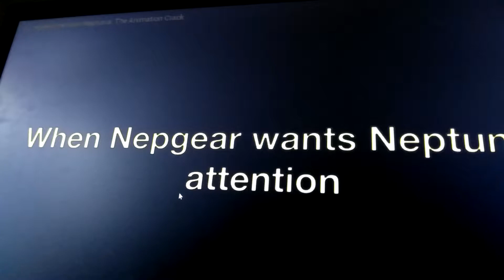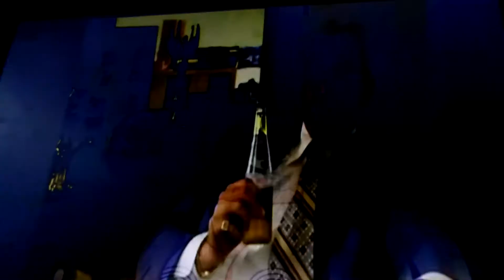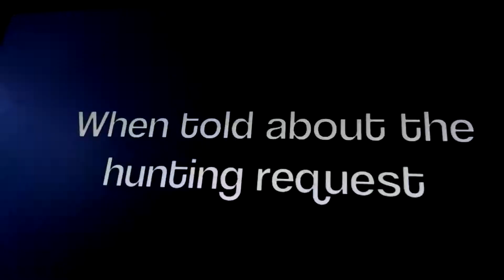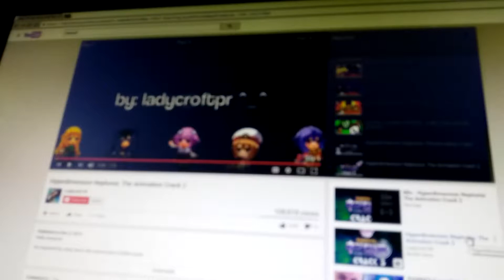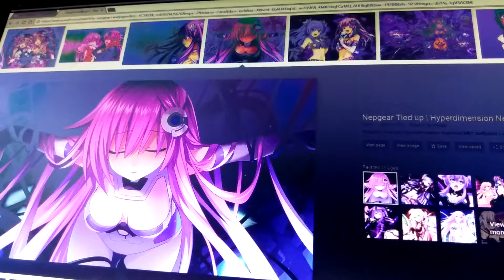S3ntin3l reacts to hyperdimension neptunia on crack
Today we react to Hyperdimension Neptunia on crack pts 1 and 2.